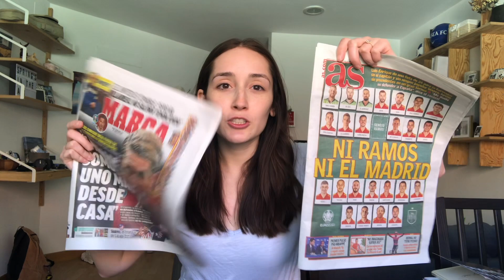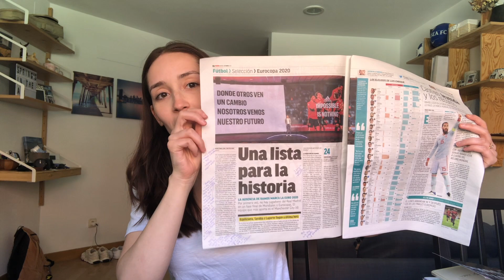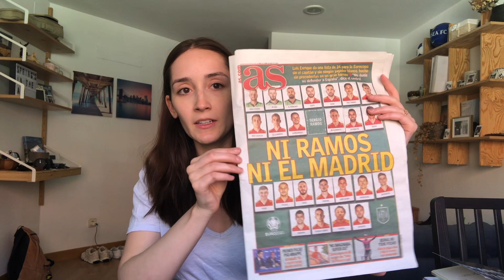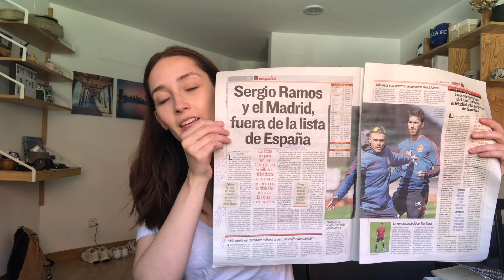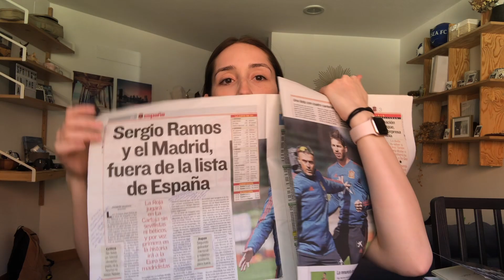SERGIO RAMOS MISSES OUT ON EUROS! SPAIN EURO 2021 SQUAD REACTION from Spanish newspapers!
Sergio Ramos has been left out of the Spain squad for Euro 2021 and the Spanish newspapers are talking all about it! For the first time in over 100 years, there are no players from Real Madrid representing Spain in the Euros or World Cup. Luis Enrique says his job is to make decisions and he does what's best for the team. Ramos says he will cheer on Spain from his home.